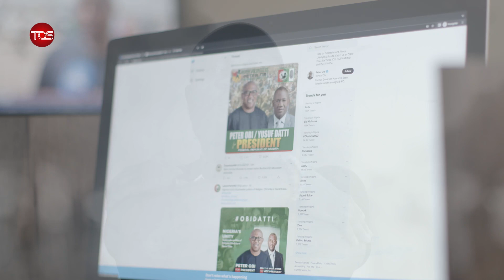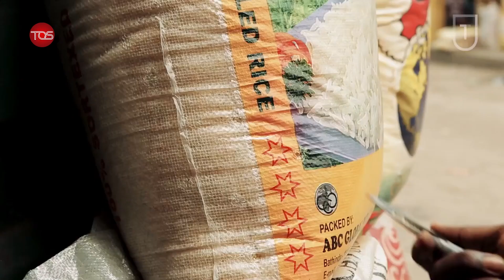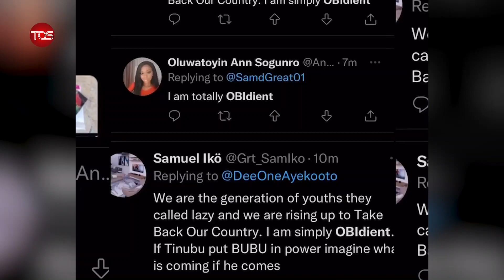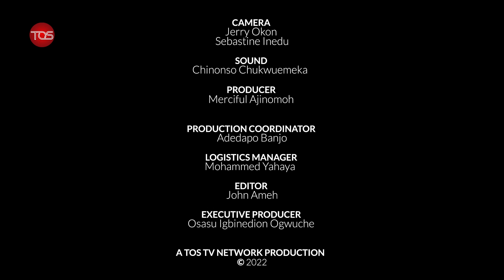WHO ARE THE "OBIdients"?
As the 2023 general elections draws near in Nigeria, a mass of people have come together to take power from the more established political forces. They call themselves "OBIdients".